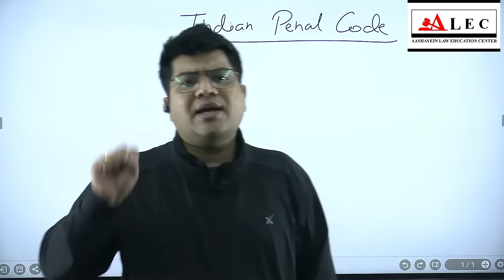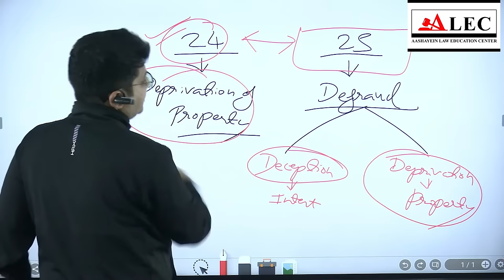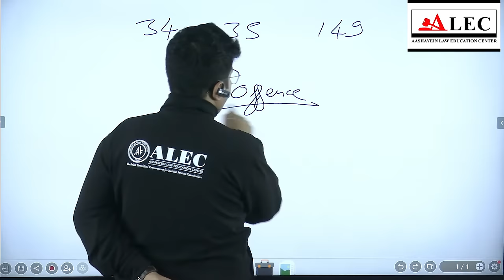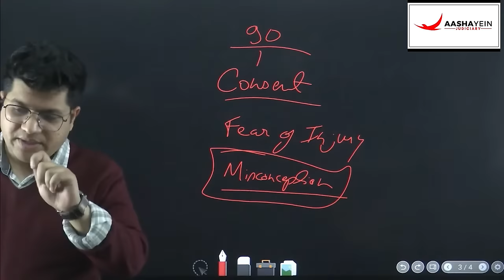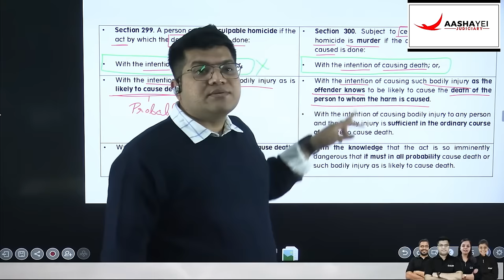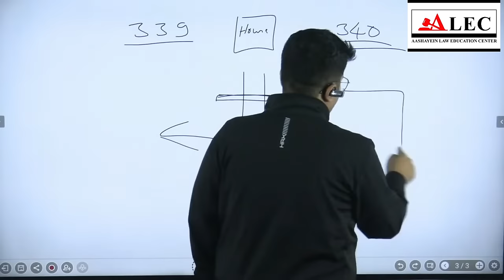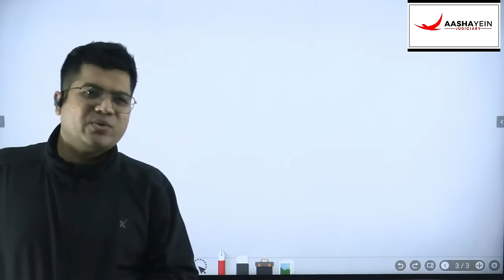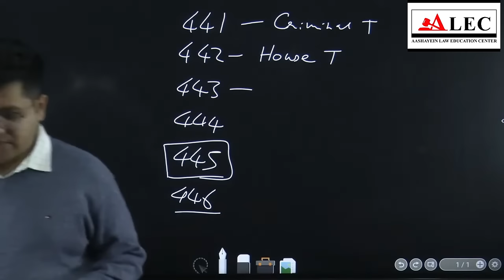IPC 1860 in One Video | Rajasthan APO 2024 Judiciary Exams | Minor Law By Nitesh Sir ALEC Judiciary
Prepare to ace the Rajasthan APO 2024 Judiciary Exam with this one-shot session on IPC 1860 by Nitesh Sir! This comprehensive lecture simplifies the Indian Penal Code, covering all essential sections, concepts, and landmark cases. Whether you're revising or starting from scratch, this session is designed to give you a solid understanding of IPC as part of minor law preparation. Join us and make your judiciary preparation more effective and exam-ready!

🎯 Rajasthan APO Mock Test Series
 Registration Now